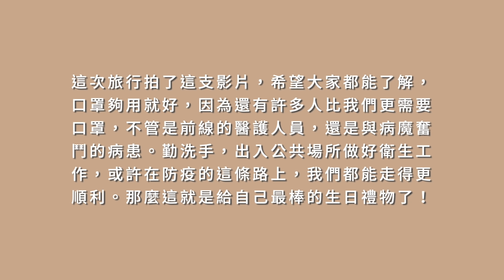泰國口罩也缺貨？展榮的尋罩之旅 ｜這群人展榮展瑞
不管你來自哪裡，跟著我們一起為防疫努力吧！

泰國口罩也缺貨？展榮的尋罩之旅
真心話大冒險爆出驚人八卦！ft.關韶文關關
霸王餐？雙胞胎吃到飽互換會被發現嗎？
超邪惡！雙胞胎原來有這些好處？
展瑞因為哥哥進了警察局，發生什麼事？
雙胞胎約會，中途互換會被女友發現嗎？
手搖店的奶茶能不能煮火鍋？
兄弟被比大小？雙胞胎最怕被問的問題
早餐店奶茶能不能做炒飯？珍珠奶茶料理

這群人的雙胞胎展榮展瑞推出全新頻道
未來也會推出更多各種私生活和全新內容
包含跳舞．唱歌．開箱．旅遊．玩樂．美食想看什麼可以留言給我們
請大家多多支持分享！！
也要不吝嗇的訂閱喔。